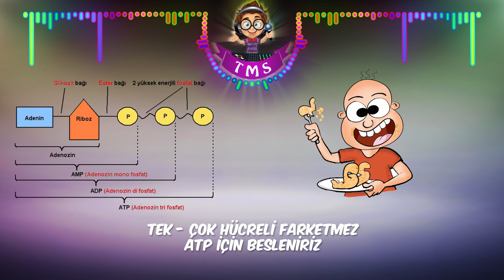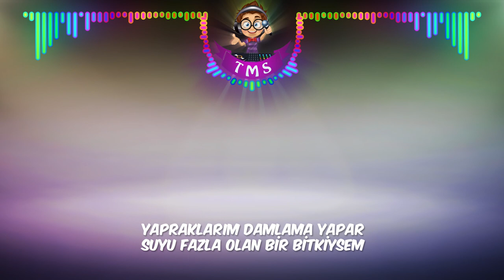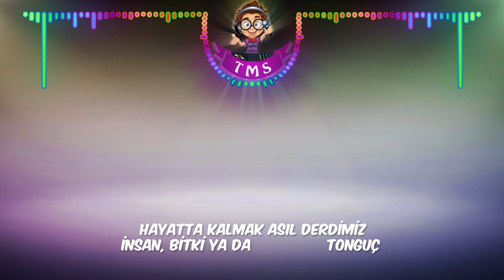Canlıların Yapısı Şarkısı 🎶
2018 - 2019 Güncel Müfredat ücretsiz konu anlatımları için 9.Sınıf Matematik 9.Sınıf Biyoloji 9.Sınıf Coğrafya 9.Sınıf Fizik 9. Sınıf Kimya 9.Sınıf Tarih 9.Sınıf Türk Dili ve Edebiyatı 9.Sınıf İngilizce